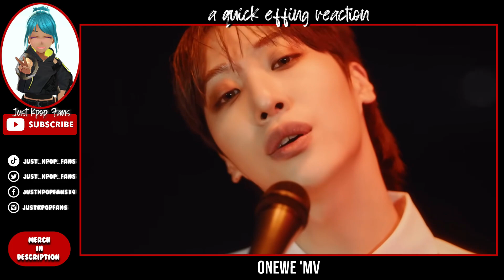Quick Effing Reaction | Onewe 'Gravity' MV